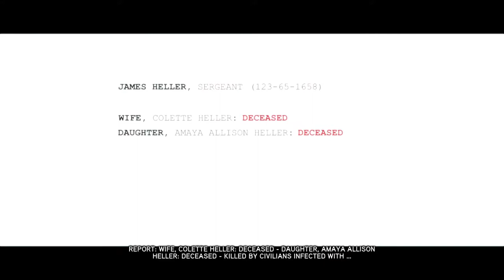PROTOTYPE 2 Gameplay Walkthrough part 1 - Intro The Strong Survive (Xbox/PC) NCG | No Copyritht Game